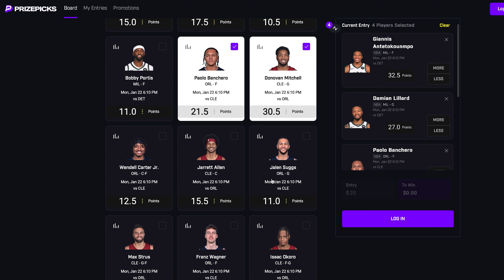Elfrid Payton on Every Single Coach Being Fired EARLY in his career in the NBA | Run Your Race